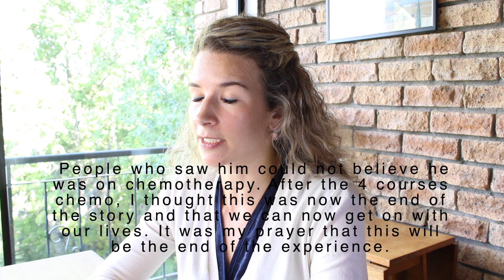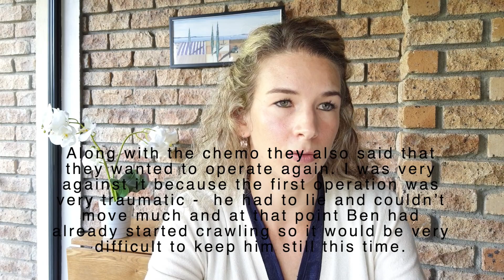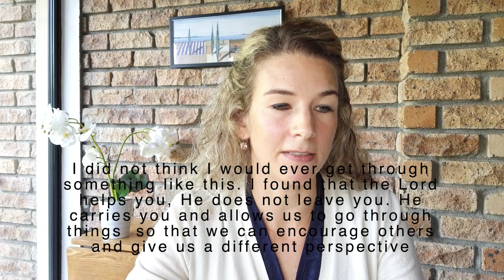Ons groot klein wonderwerk - Ben Petzer